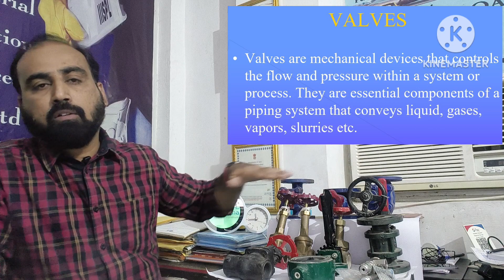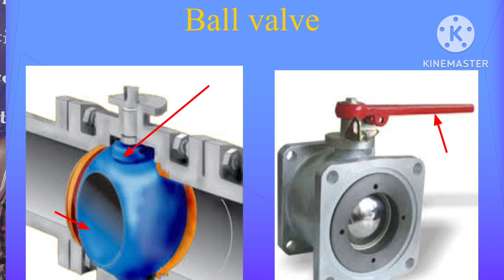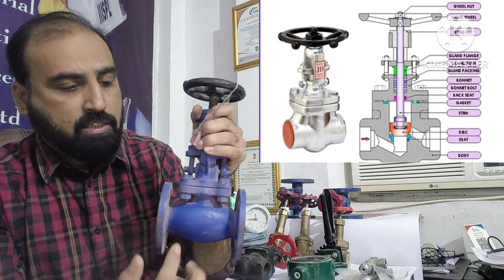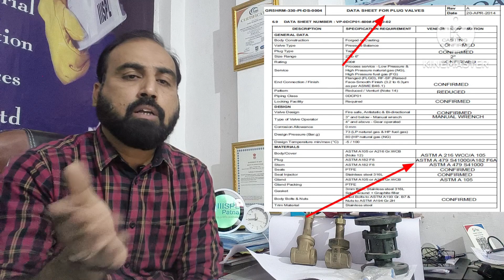Types of Valves in Hindi 🧐😎| Valves and There Uses|Valve Used in Piping#iiispl#piping#qc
PIPES & PIPE Fittings IN HINDI (Part-2) | TYPES OF FLANGES

PIPES & PIPE Fittings IN HINDI (Part-3) | ELBOW|TEE|REDUCER

PIPES & PIPE Fittings IN HINDI (Part-4) | UNION|WELD O LET|SOCKOLET

PIPES & PIPE Fittings IN HINDI (Part-5) | NIPPLE|End Caps|Coupling|PLUG

PIPES & PIPE Fittings IN HINDI (Part-6) | TYPES OF GASKETS

PIPING QC Full information | Piping Fundamental | Job positions |Qualification and Experience | Opening & Salary

Welding QC Full information | Welding Fundamentals | Duty and responsibility | Job positions |Qualification and Experience | Opening & Salary

Types of Drawing used in piping work

NDT LEVEL I , II, III full information |NDT Fundamental | Types of NDT Method | Job positions |Qualification and Experience | Opening & Salary